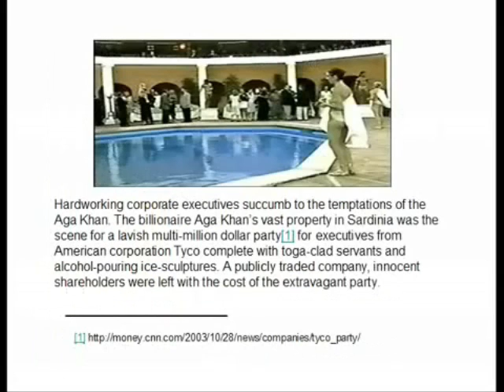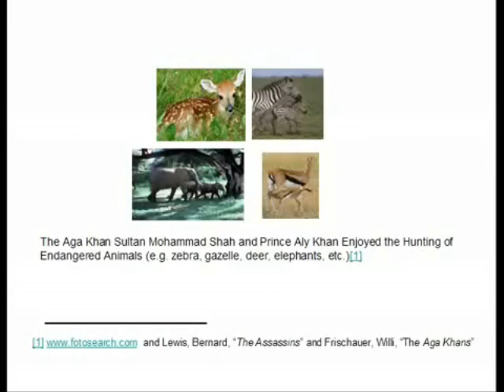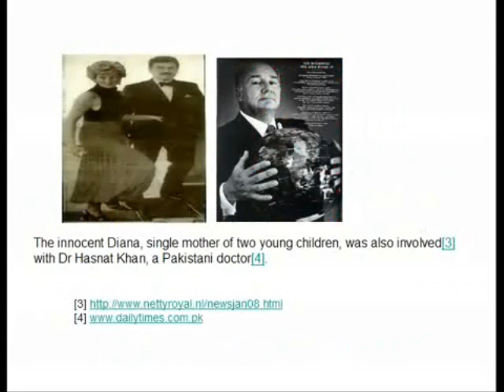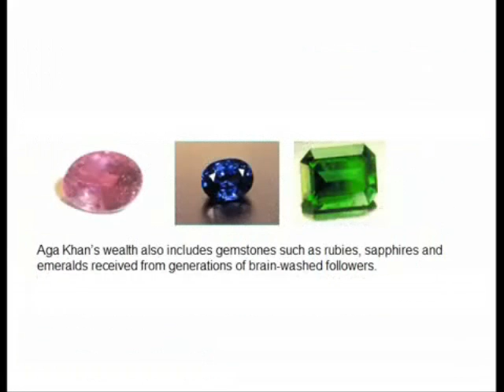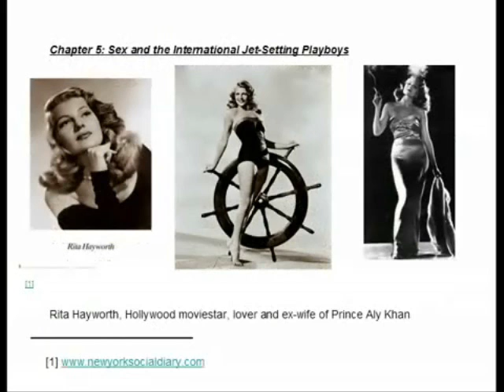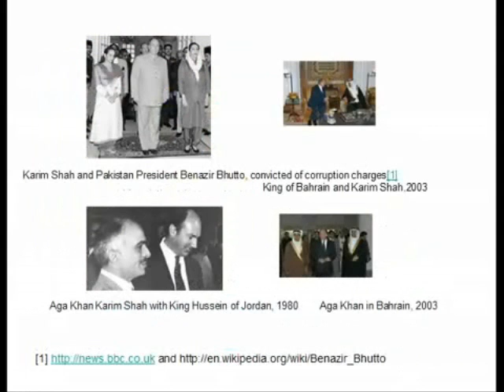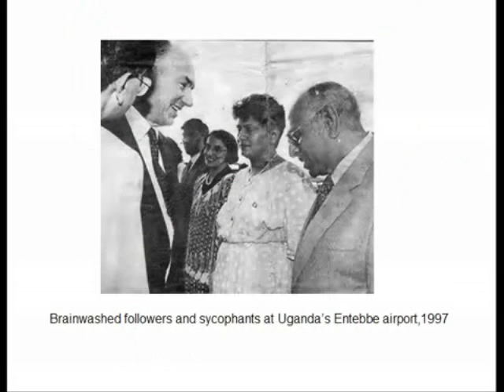Ismaili's and Aga Khan Exposed Part 3 (Aga khani Must Watch)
. This claim however, is widely and almost unanimously rejected in the Shia circles and by all of the Shia scholars.

Shia Islam consists mainly of the following:

Twelvers (Athnā‘ashariyyah or Ithnā‘ashariyyah)l, also known as Jafaris
Seveners (Shish Imimeyyah), also known as Ismailis
Dawoodi Bohra Ismailis
Sulaimani Bohra Ismailis
Alavi Bohra Ismailis
Satpanthi Ismailis
Druze
Nizari Ismailis (also known as Aga Khani Ismailis)
Shia Islam mainly consist of the first group of Twelvers; only a small fraction of Shia are Seveners . The Twelver majority countries are Iran, Azerbaijan, Bahrain, Iraq and Lebanon. None of these countries have any Sevener or Ismaili population even worthy of a census.

Despite being a very small community, Aga Khani or Nizari Ismailis continue to claim being the “second largest” Shia community. On some occasions they have tried representing Shia Islam.

1;00